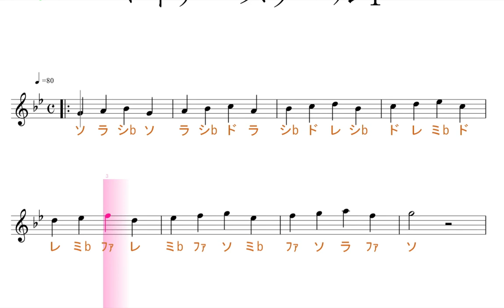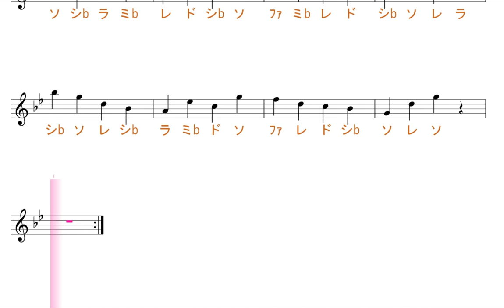マイナースケール１(key=Gm)／ドレミで歌う楽譜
この動画は、マイナースケール１のkey違いです。全調練習のために、あえて、同じ物を固定ド読みで、keyを変えてアップしています。key＝Fｍです。他の全１２keyも順次アップ予定です！

使用方法；
１、まずは、流し聴きしてみて下さい。
２、可能なら、本物のオーディオ推奨。
３、速度調節します。youtube 動画は、音程を変えずに、速度を変えることが出来ます。画面右下の設定、再生速度とあり、選べるようになっています。
４、何度か、聞いているだけで、自然と覚えて、音名が、時々でも浮かぶようになって来ます。寝ながら、ループ再生しておいても、効果あります。
５、余裕があれば声も出してみましょう。正しい言葉・文字でなくて構いません。分からない部分は、唸るような感じで。
６、音楽教室の教材などにも最適です。ご活用下さい。
７、他にも、様々な活用法が考えられると思います。